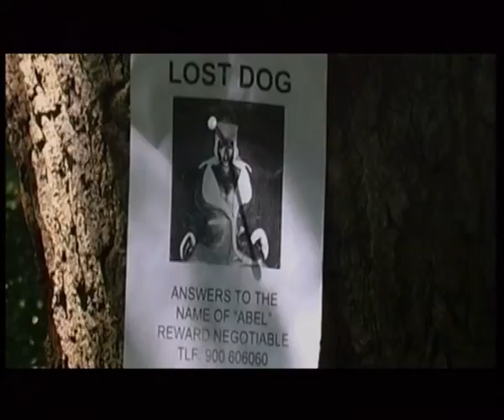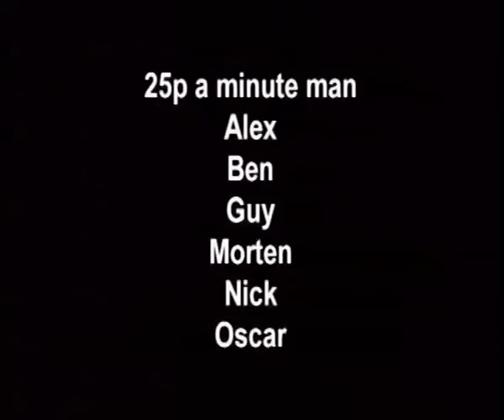Morten Abel - Be My Lover